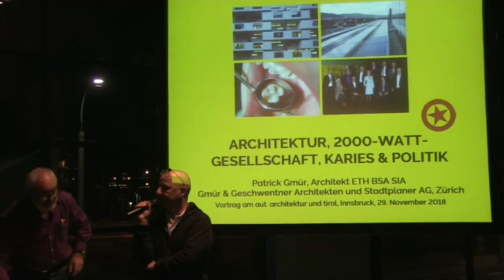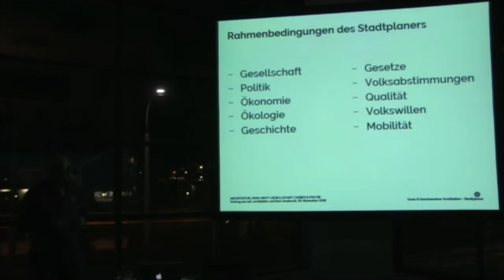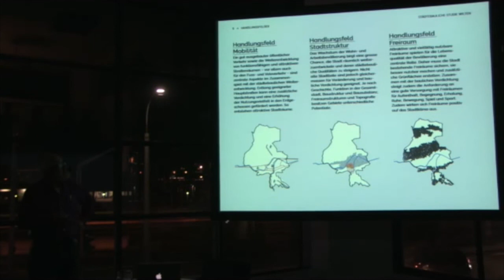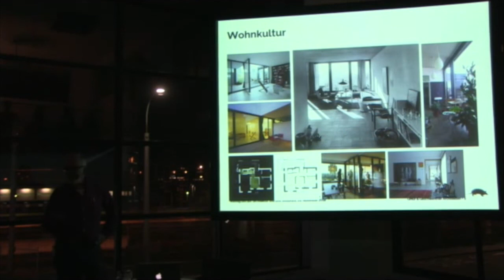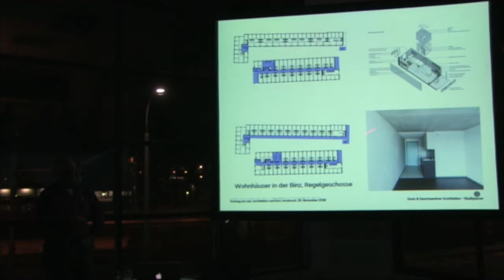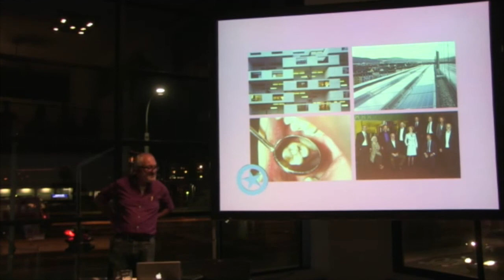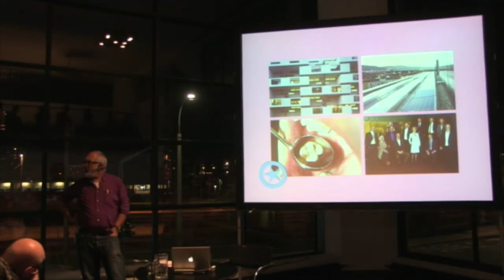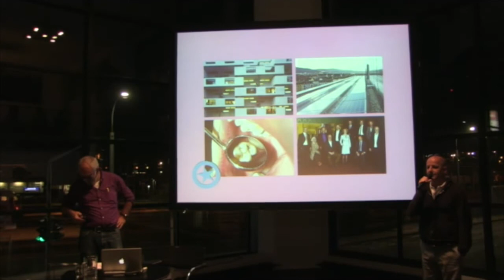Vortrag von Patrick Gmür am 29. 11. 2018 im aut in Innsbruck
Der Architekt Patrick Gmür gilt als einer der Hauptakteure in der Entwicklung von innovativem Wohnungsbau in der Schweiz. Von 2009  bis  2016 war er zudem Direktor des Amts für Städtebau in Zürich. Anhand ausgewählter Beispiele zeigte Patrick Gmür in seinem Vortrag im aut - dem Tiroler Architekturzentrum in Innsbruck – den Zusammenhang von Architektur, Stadtplanung und Politik sowie die gegenseitigen Abhängigkeiten auf. "Nicht alles glänzt. Auch die Karies muss bekämpft werden!" (Patrick Gmür)